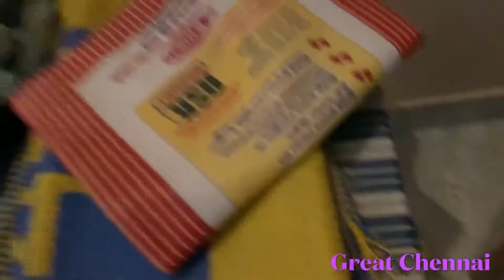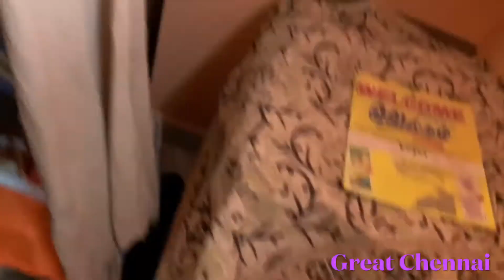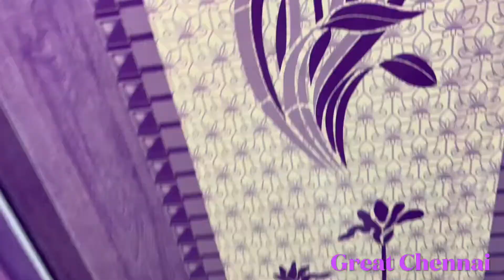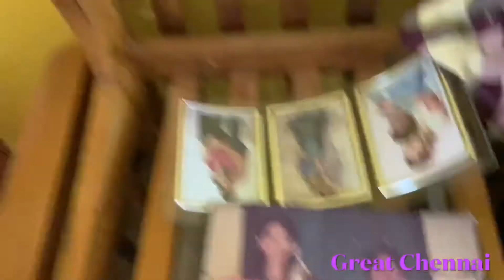பூட்டிய வீட்டுக்குள் பூனைகுட்டிகள்தாய் பூனையின் கதறல்Rescuing cats in closed house@Gee21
Do like 👍
And
Support us 💯✨